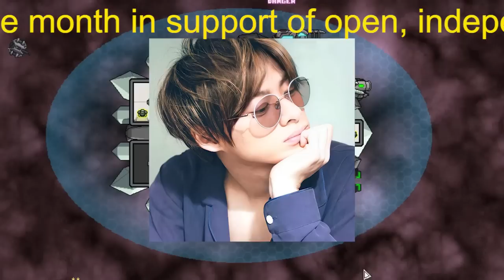【平野紫耀】「キンプリ脱退組」岸優太に「平野紫耀と同様」“異変”!?ファンが嘆く「永瀬廉とは違う」主演ドラマの“窮状”と「最後の希望」！